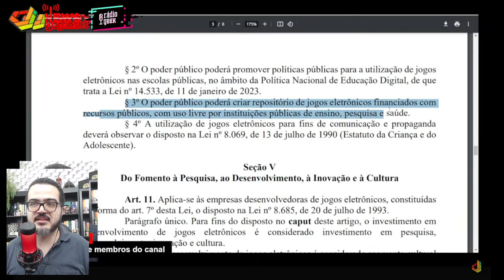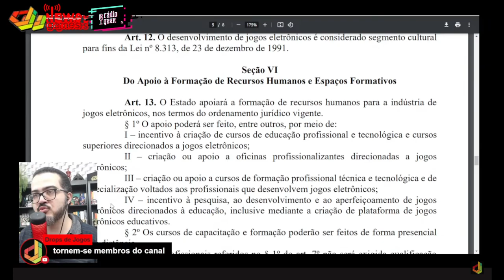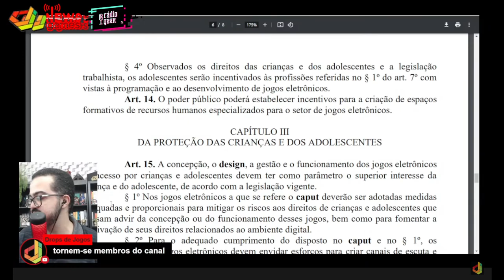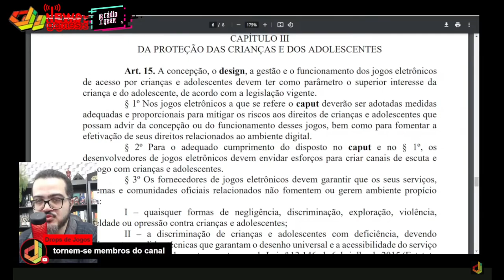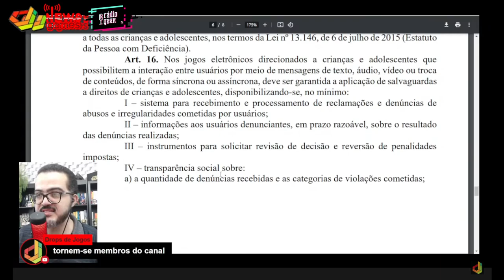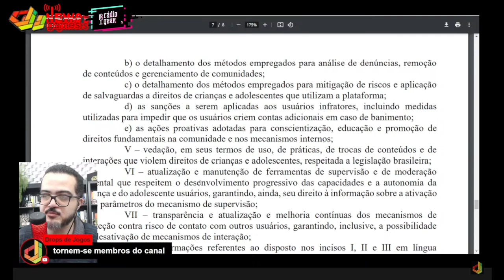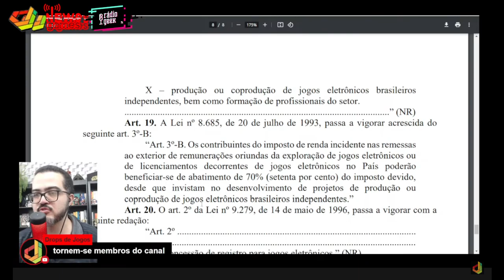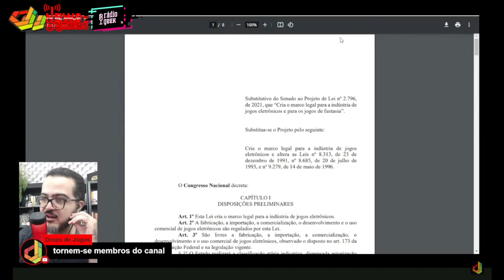O MARCO LEGAL DOS GAMES TRATA GAMES COMO CULTURA